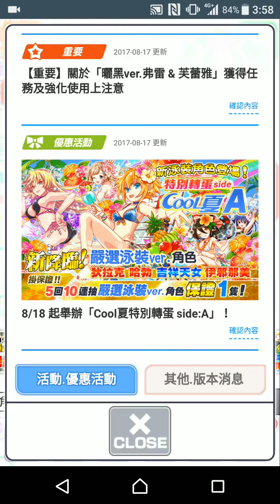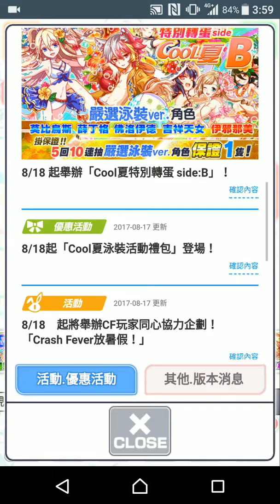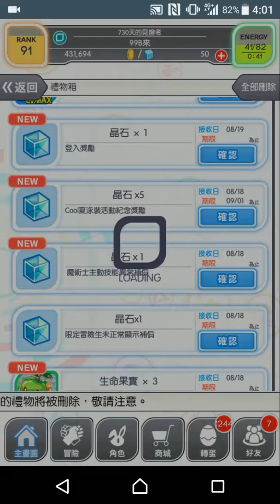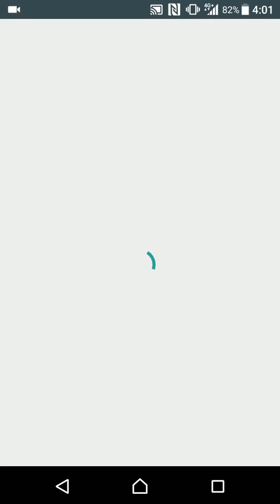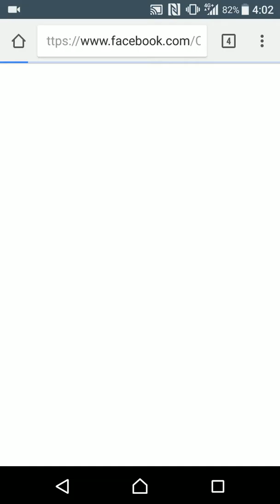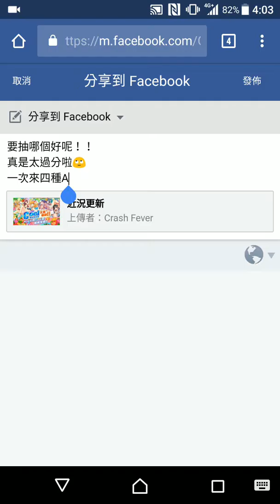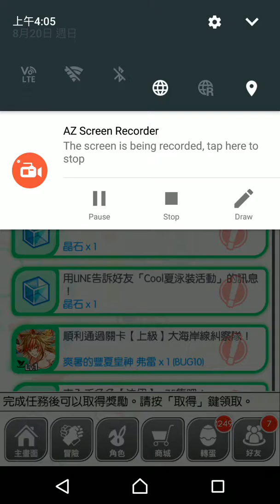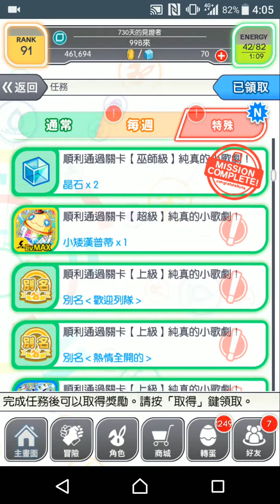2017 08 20